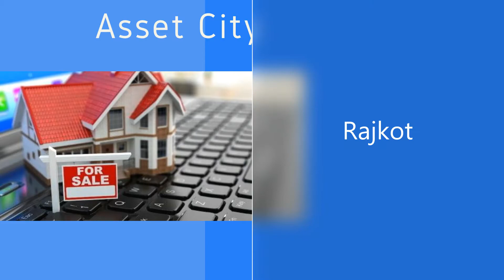State Bank of India Auction of Land at Gondal, Rajkot